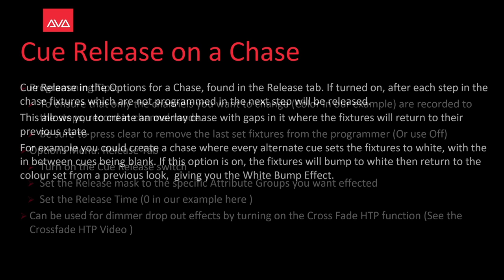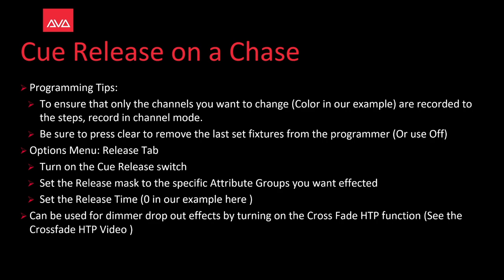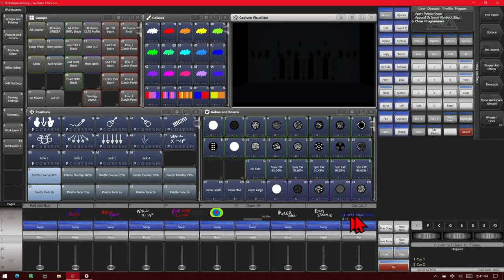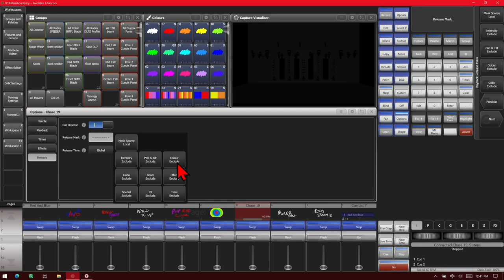White Color Bump / Cue Release in Chase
In this Feature Focus Video we have look at making a White Color Bump using the Cue Release Function for chases.